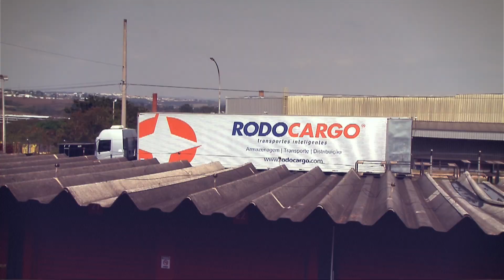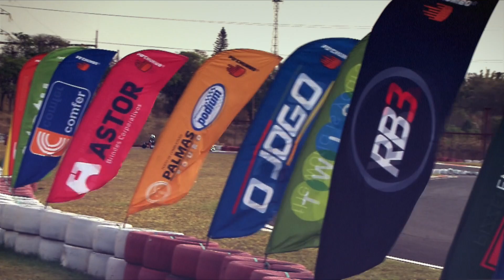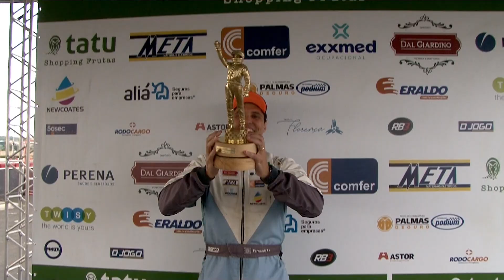Kart PDC 2023 - Etapa 7 em Itu / 25 de agosto